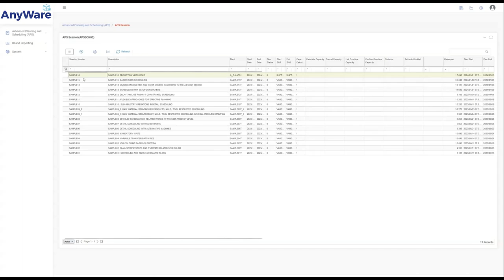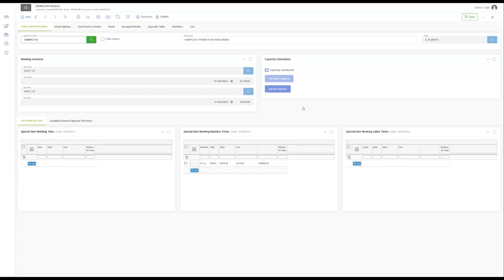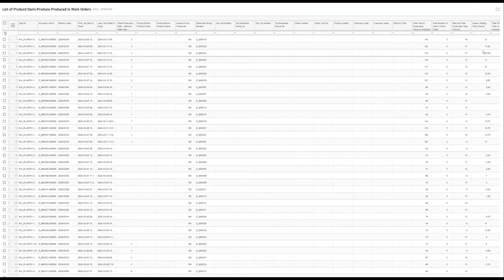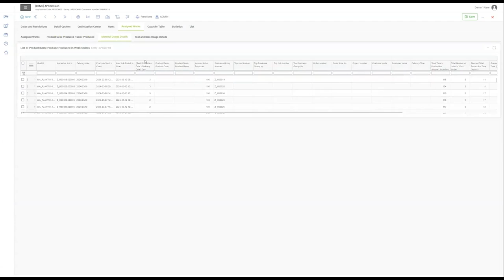APS AnyWare For Marine Industry: Advanced Capacity Planning and Scheduling Software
AnyWare Apps by Kerr Consulting are ready to optimize Your Business to go AnyWare integrated with Sage ERP products AND standalone apps to automate your operations in this digital age.

To learn more, This is the link to learn more about Asset Management AnyWare